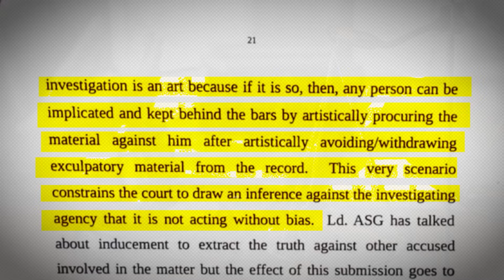Arvind Kejriwal को गिरफ्तार करने के लिए BJP और ED देखिये कैसे रची साजिश | AAP DELHI